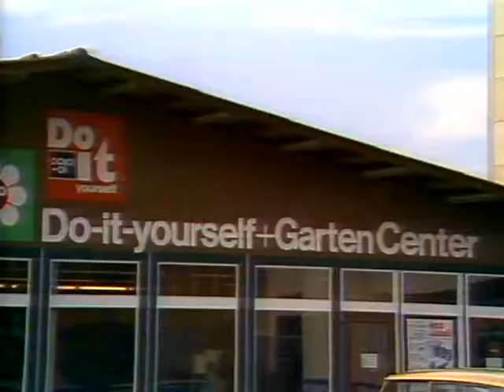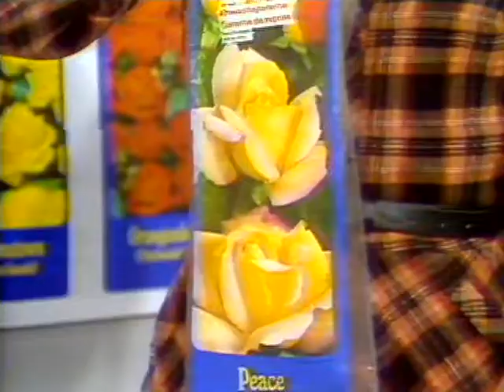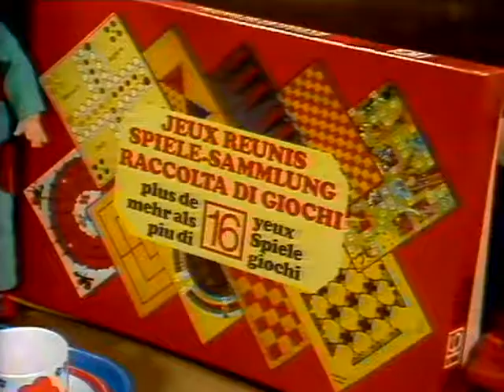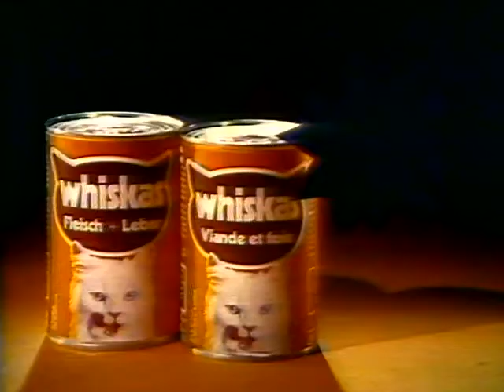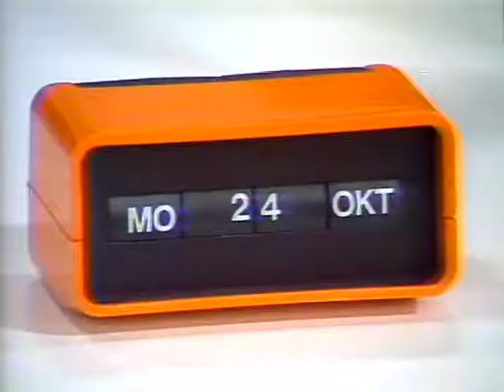Coop Mittwochstudio, Folge 7 vom 26. Oktober 1977